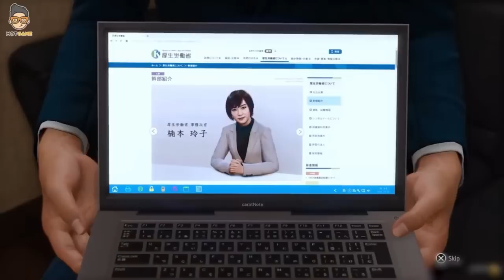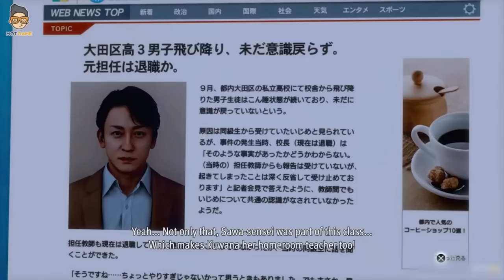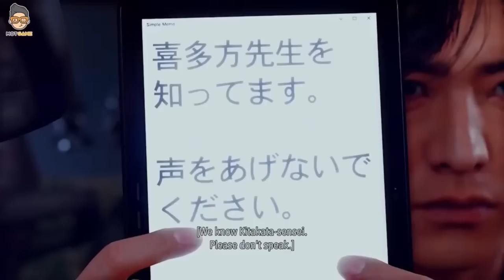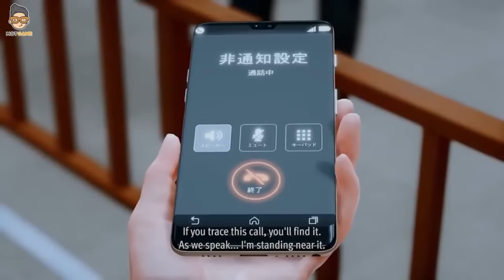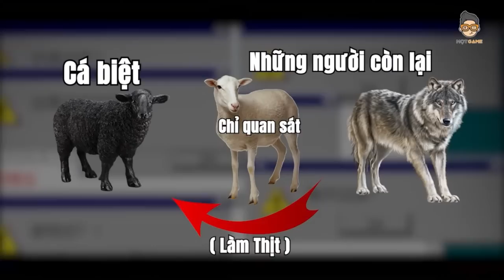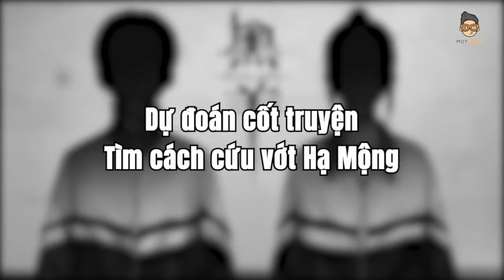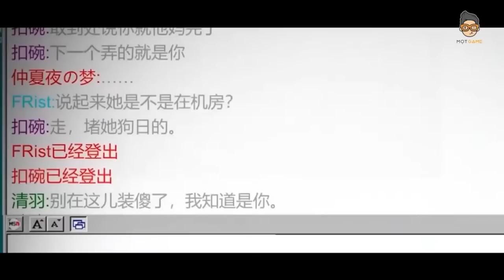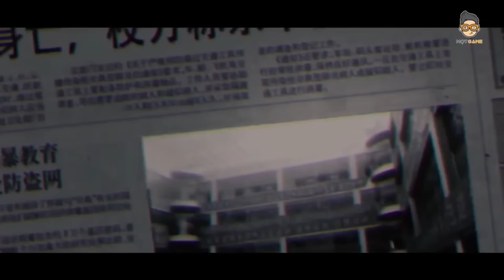Những vụ án học đường trong game nhiều ẩn số kì dị | Mọt Game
Các tựa game mô phỏng cuộc sống học đường ngày nay đều được chăm chút trở nên sống động, cốt truyện lôi cuốn không khác gì thế giới thật. Đặc biệt là những câu chuyện xoay quanh về sự đố kị, ghen ghét nhau khi ngồi trên ghế nhà trường, điều đó cũng phản ảnh một thực tế khắc nghiệt mà nhiều em học sinh đang phải chịu khi bị các bạn bè tẩy chay. Hãy cùng Mọt tìm hiểu trong các tựa game thú vị sau đây nhé

✌️Hola hola, bọn mình là Mọt Game. Đây là nơi bọn mình chia sẻ những suy nghĩ về các trò chơi do bản thân tự trải nghiệm hoặc tham khảo từ các nguồn có chủ đề tương tự trên toàn cõi internet. Khung giờ phát sóng của Mọt vào lúc 19h30 thứ 3, thứ 5, thứ 7, chủ nhật hàng tuần